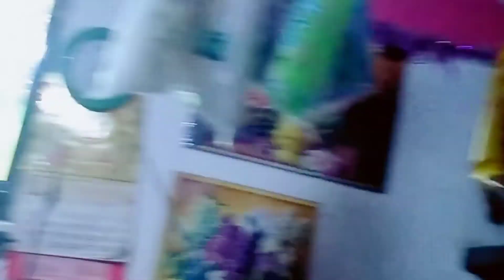BagyongPaeng lumayo kana samin,grabi lakas ulan at hangin ni paeng ingat po ang lahat guys Amen